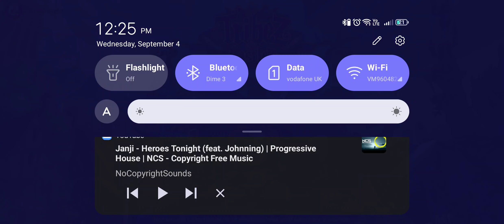Tribze castle #5 (ASMR)